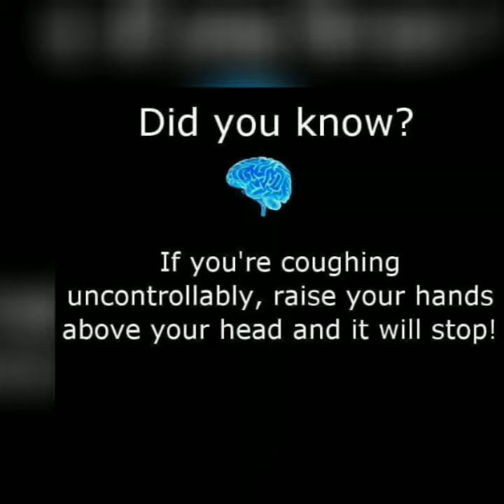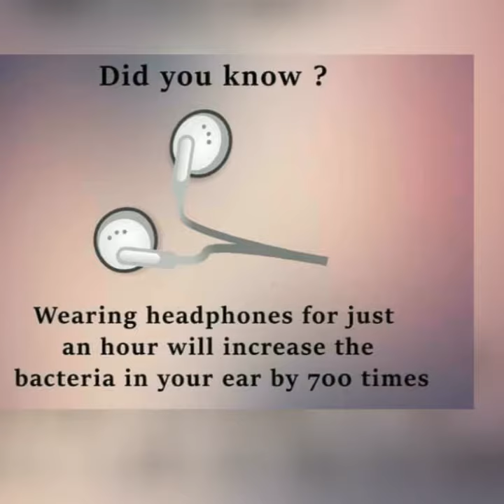DID YOU KNOW? మీకు తెలుసా? #🤔